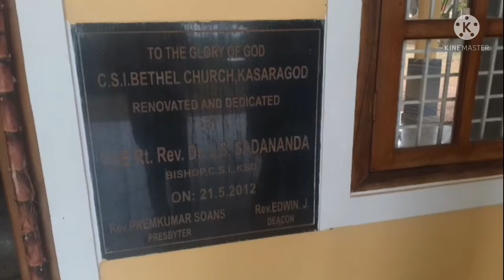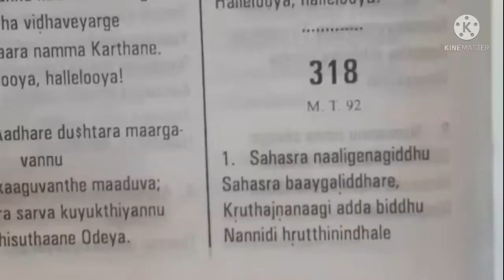CSI Bethel Church Kasargod / Harvest festival/EVANGEO KIDUZ